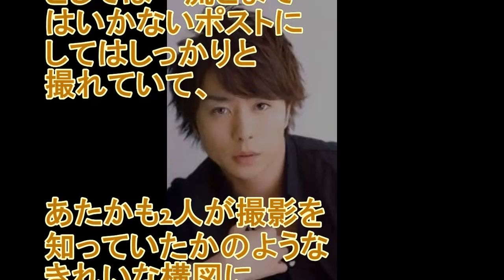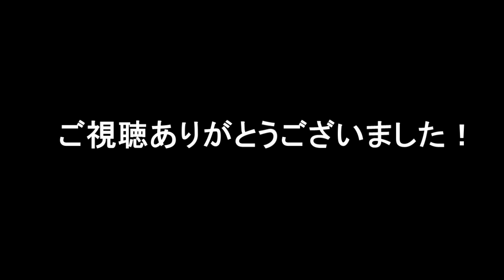結婚報道はヤラセ？櫻井翔を利用したジャニーズの思惑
かつて、SMAPとして、「キムタク」として、人気絶頂だった
木村拓哉が週刊誌の報道を受け工藤静香と電撃結婚し世間を騒がせたことは覚えているだろうか。

関連動画

櫻井翔
櫻井翔 父
櫻井翔 ブログ
櫻井翔 彼女
櫻井翔 ブログ 北の
櫻井翔 ブログ マィコム
櫻井翔 ブログ ヴィヴィ
櫻井翔 堀北真希
櫻井翔 父 都知事
櫻井翔 父 退任 理由
櫻井翔 父 事務次官
櫻井翔 父 都知事選
櫻井翔 父 若い頃
櫻井翔父 総務事務次官
櫻井翔 父 似てる
櫻井翔 父 そっくり
櫻井翔 ブログ このまま
櫻井翔 ブログ ゆいな
櫻井翔 ブログ ゆうり
櫻井翔 ブログ なみなみ
櫻井翔 ブログ ママ
櫻井翔 彼女 現在
櫻井翔 彼女 吉岡えりな
櫻井翔 彼女 現在は誰でしょうか
櫻井翔 彼女 一般人
櫻井翔 彼女 フェラーリ
櫻井翔 彼女 プリクラ
櫻井翔 彼女 写真
櫻井翔 彼女 吉岡
櫻井翔 ブログ 北の中心
櫻井翔 ブログ北の中心で
櫻井翔 ブログ ヴィヴィ with
櫻井翔 ブログ ヴぃヴぃ
櫻井翔 堀北真希 結婚
櫻井翔 堀北真希 破局
櫻井翔 堀北真希 結婚発表
櫻井翔 堀北真希 アブナイ夜会
櫻井翔 堀北真希 ハワイ
櫻井翔 堀北真希 熱愛
櫻井翔 堀北真希 ファン激怒なぜ
櫻井翔 堀北真希 twitter
櫻井翔 小川
櫻井翔 画像
櫻井翔 年齢
櫻井翔 結婚
櫻井翔 小川彩佳
櫻井翔 ベランダ
櫻井翔 ソロ
櫻井翔 anan
櫻井翔 小川 写真
櫻井翔 小川彩佳 写真
櫻井翔 小川彩佳 画像
櫻井翔 小川 画像
櫻井翔 小川 似てる
櫻井翔 小川 結婚
櫻井翔 小川彩佳 ホテル
櫻井翔 小川アナウンサー
櫻井翔 画像 高画質
櫻井翔 画像 まとめ
櫻井翔 画像 かわいい
櫻井翔 画像集
櫻井翔 画像 壁紙
櫻井翔 画像 高画質 スマホ
嵐 櫻井翔 年齢
木更津キャッツアイ 櫻井翔 年齢
よい子の味方 櫻井翔 年齢
櫻井翔 結婚相手
櫻井翔 結婚 夜会
櫻井翔 結婚式
櫻井翔 結婚 小川
櫻井翔 結婚 子供
櫻井翔 結婚式 美女と野獣
櫻井翔 結婚 写真
櫻井翔 結婚 報道
櫻井翔 結婚 長澤まさみ
櫻井翔 小川彩佳 似てる
櫻井翔 小川彩佳 指輪
櫻井翔 小川彩佳 キス
櫻井翔 小川彩佳 結婚
櫻井翔 小川彩佳 出会い
櫻井翔 小川彩佳 熱愛
櫻井翔 ソロ hip pop boogie
櫻井翔 ソロ 衣装
櫻井翔 ソロ とまどいながら
櫻井翔 ソロ ピアノ
櫻井翔 ソロ デジタリアン
櫻井翔 ソロ sunshine
櫻井翔 ソロ are you happy
櫻井翔 ソロ rolling days
櫻井翔 ソロ ジャポニズム
櫻井翔 anan amazon
櫻井翔 anan 楽天
櫻井翔 ブログ マイコム
櫻井翔 ブログ 北山
櫻井翔 ブログ ウリウリ
櫻井翔 ブログ 公式
櫻井翔 ブログ 金杉
櫻井翔 ブログ 翔潤